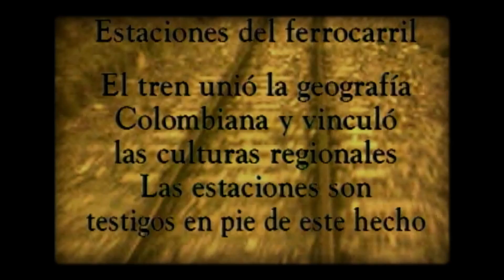Patrimonio ferroviario (Publicidad 1997)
La historia de los trenes en Colombia tiene un sabor agridulce y las estaciones que permanecen en pie se encargan de recordarle al país el fracaso de uno de sus proyectos más ambiciosos. Pero los trenes se niegan a desaparecer y en múltiples ocasiones se ha intentado darle nueva vida a este medio de transporte o rescatar la memoria que encierra su infraestructura. Esta campaña de Colcultura y Ferrovías (1997) da cuenta de una de esas iniciativas.